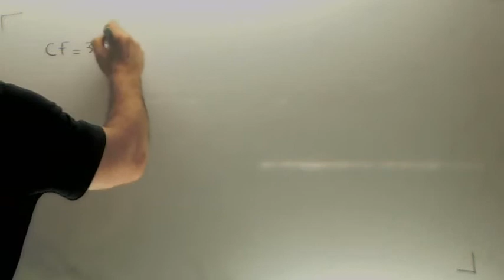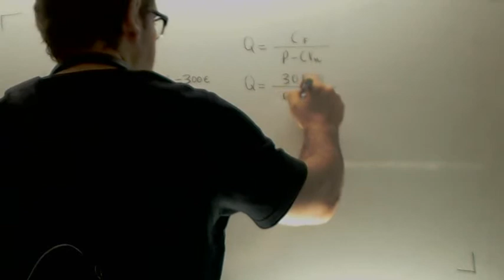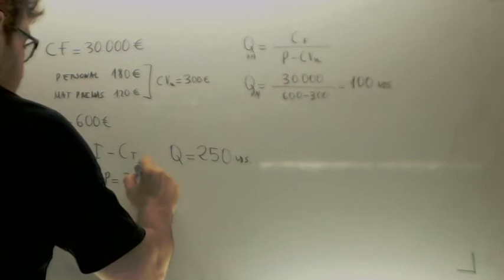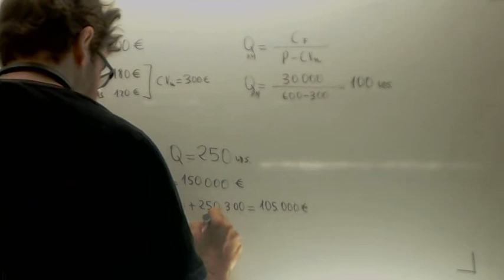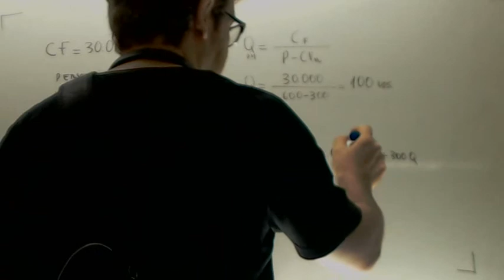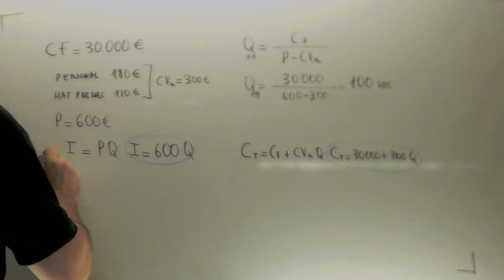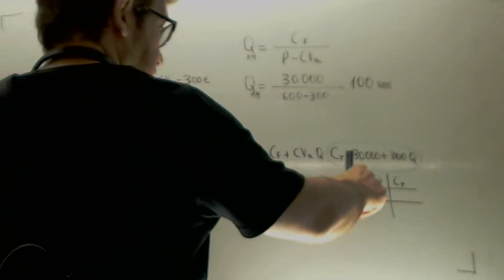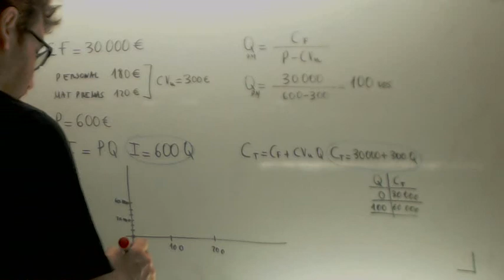Punto muerto Problema 01 Economia 2º Bachillerato Academia Usero Estepona